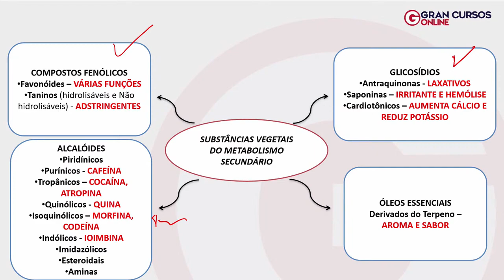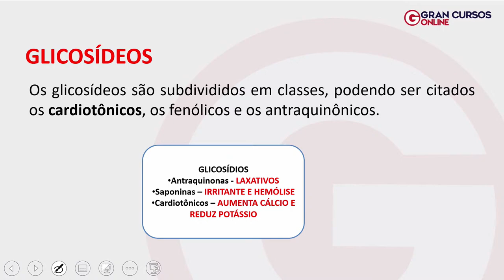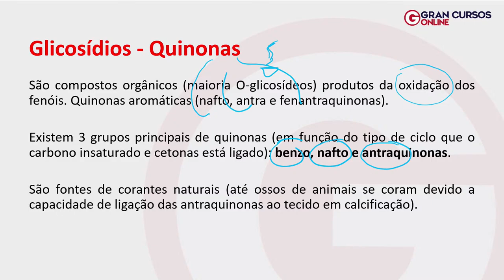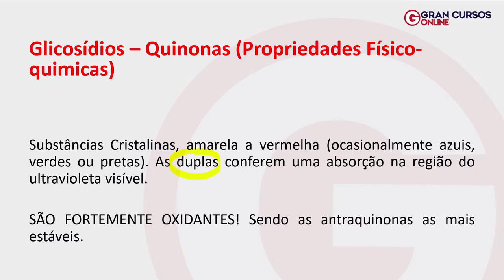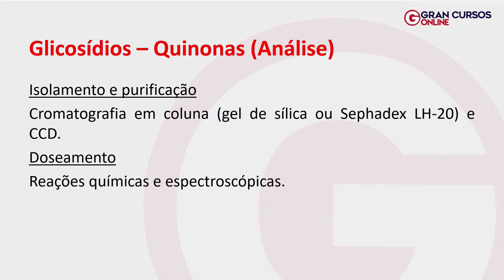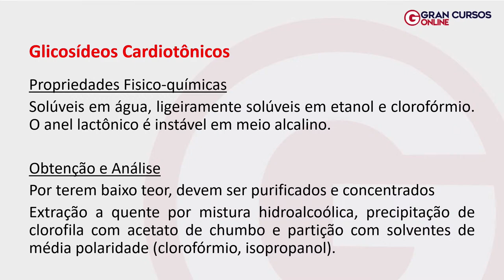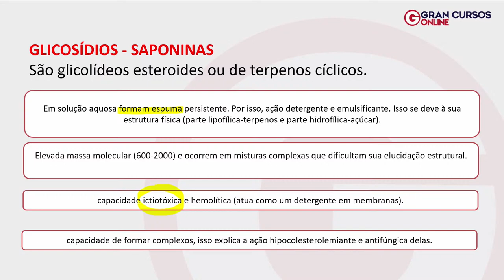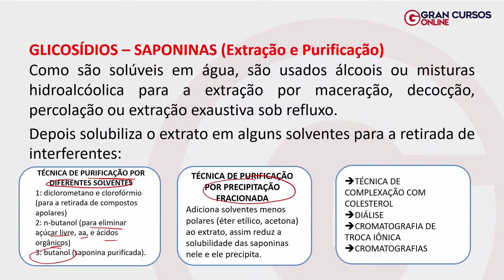Imersão Farmacognosia - Glicosídeos com Prof. Pollyana Lyra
🔊 Plante agora para colher depois! - A MAIOR oportunidade da sua vida - DIA 22/03!

Aplicativos EXCLUSIVOS para Assinantes Ilimitados:
🎧 Gran Audiobooks: